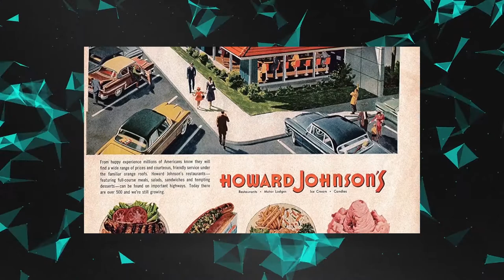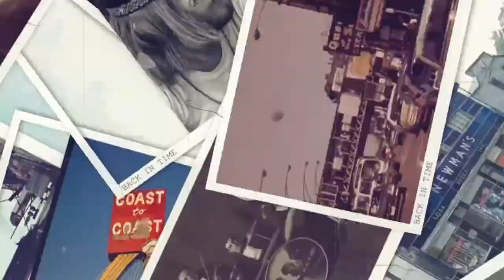Howard Johnson Restaurants American Culture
American Culture as Seen through the Windows of Howard Johnson Restaurants

Amazon Affiliate Disclosure Notice: It is important to also note that ''BACK IN TIME' is a participant in the Amazon Services LLC Associates Program, an affiliate advertising program designed to provide a means for website owners to earn advertising fees by advertising and linking to amazon.com, endless.com, smallparts.com, myhabit.com, and any other website that may be affiliated with Amazon Service LLC Associates Program.